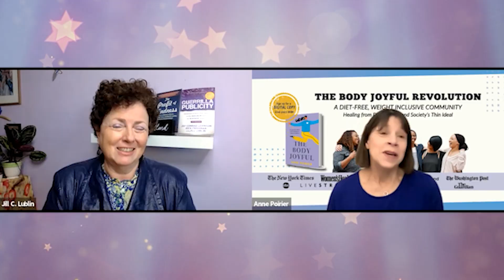Anne Poirier | Jill Lublin Show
Having overcome her own eating, food, weight, and body image challenges and drawing upon close to 4 decades as fitness professional and coach, Anne Poirier wrote ‘The Body Joyful’ to share her highly personal and life-changing journey.

Listeners will discover 3 keys to Body Neutrality and Self-acceptance in a Weight Obsessed World.

Listeners will discover how the Body Joyful Solution is a proven non-diet way of eating, moving and thinking so they can experience a more happier, healthier, and fulfilling life.